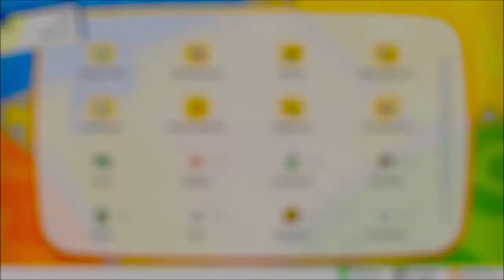Pokemon Let's Go Pikachu #29 Kicklee oder Nockchan